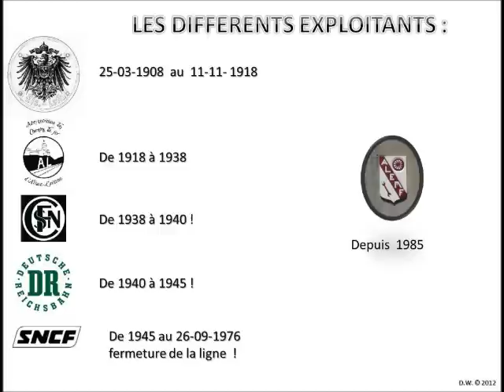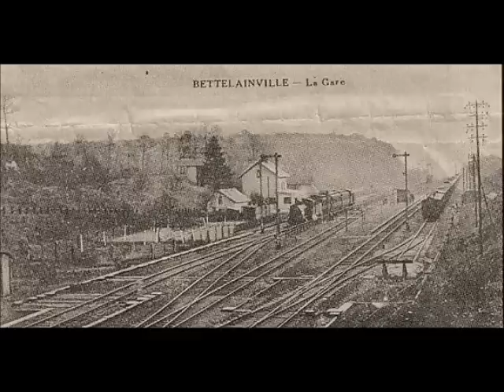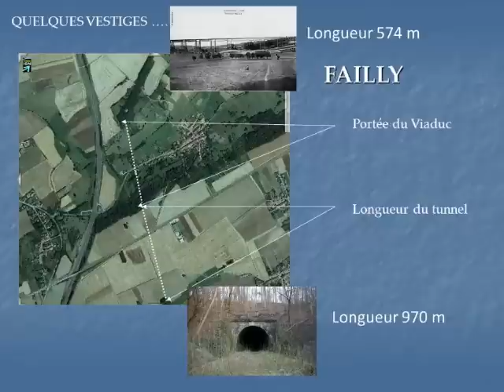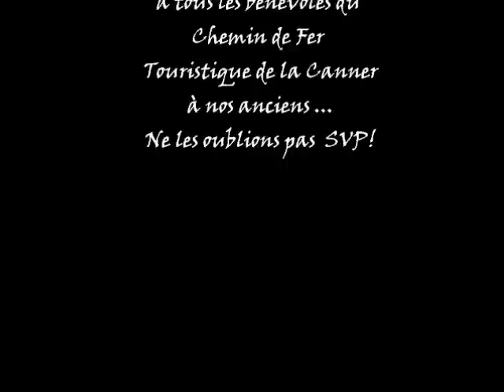Chemin de Fer Touristique de la Vallée de la Canner 57 France .wmv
Présentation des lignes de chemins de fer 8.5 et 8.8 de Vigy à Hombourg Budange (57 Moselle FRANCE ) exploitées par le CFT de la Canner (1 rue de la Gare 57640 Vigy )
Retrouvez nous sur le site des Ami(e)s de l'ALEMF